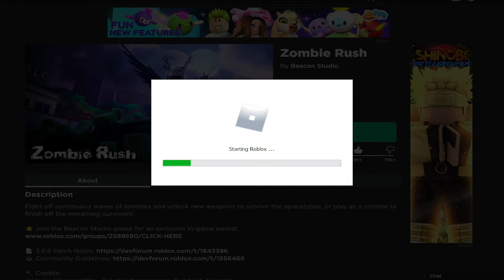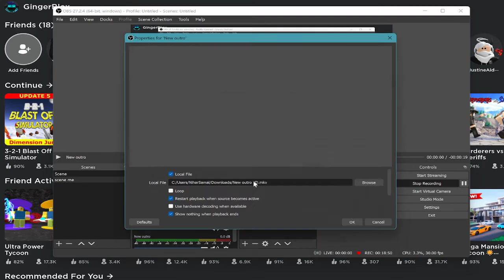Zombie Rush gameplay w/ my autoclicker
i used my autoclicker to spam click and shoot the zombies so yea